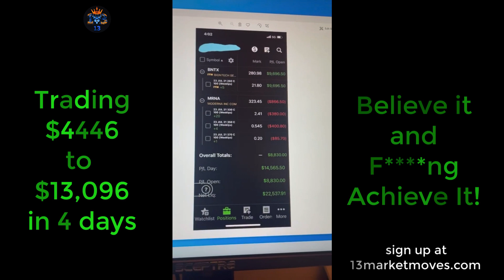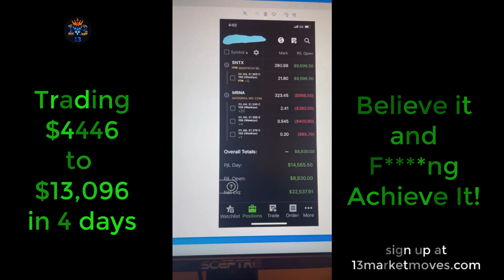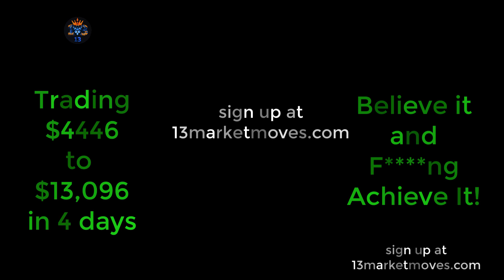Trader Greg from $4468 to $13096 this week! Believe and Achieve it says Greg!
Trader Greg details his trading $4468 to $13096 with 13 market moves coach,at the end he says: Believe it and F g Achieve it!